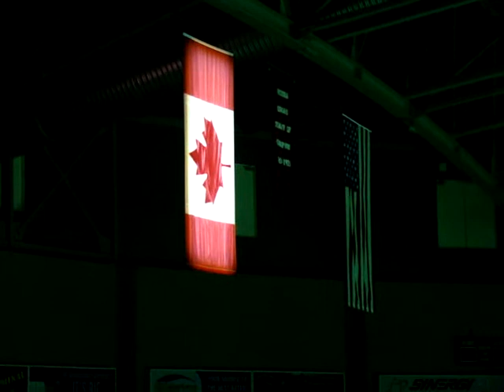Victoria Salmon Kings opening night Canadian and American National Anthems 24 Oct 08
Canadian and American Anthems sung by CFAX 1070 Al Ferraby